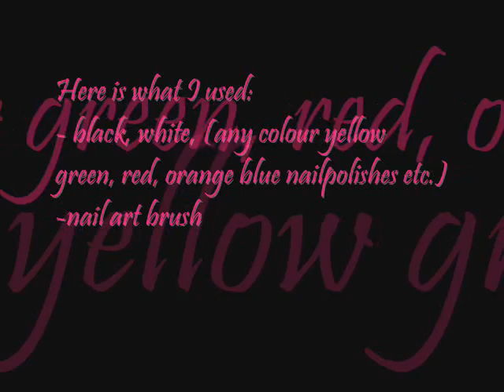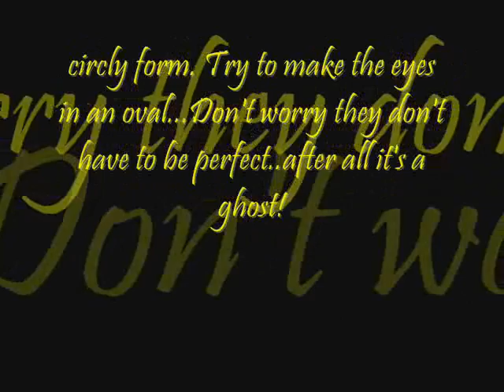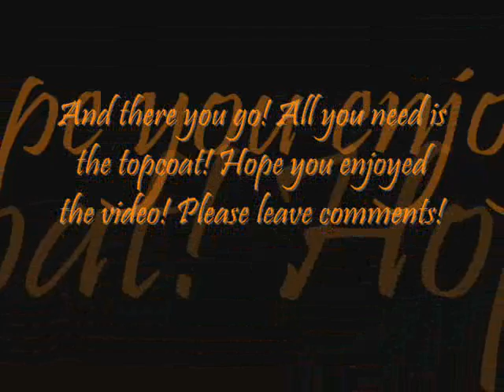Halloween ghost nails!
easy and funto do!!